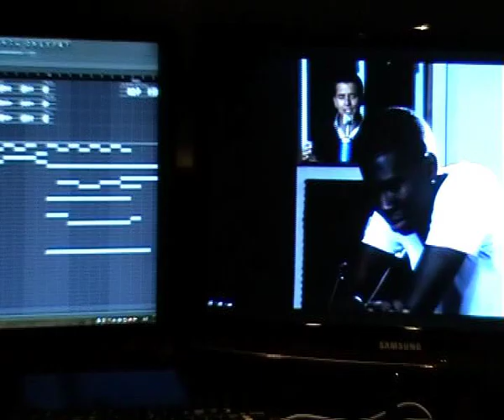Damaru & Jan Smit - Tuintje in mijn hart ( Gideon versie )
Fan van Sranang pokoe, elke vakantie naar Suriname, en dit was mijn vakantie special. Lekker gek doen en fatoe maken met papa @ Studje op zolder. Speciaal voor mijn zusje gezongen. Als je het leuk vindt dan ga ik meer maken met mijn papie, Laterzzz.